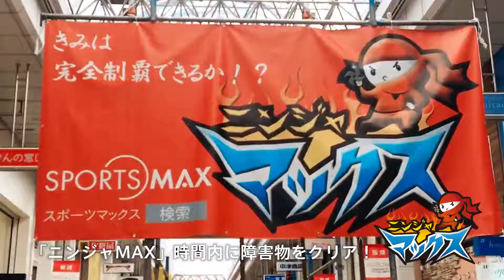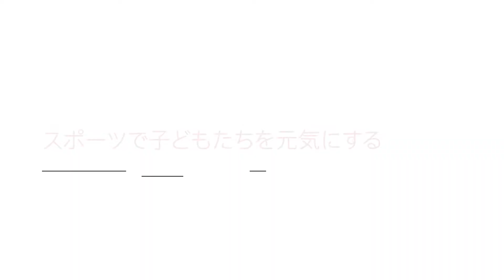スポーツマックス・スポーツイベント紹介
スポーツマックスがおこなう、イベント紹介です。

「スポーツで子どもたちを元気にする」を理念に、ワクワクドキドキできるスポーツイベントを開催しています。

１．「マックスライダー」幼児から小学生のキックバイクレース
２．「ニンジャマックス」幼児から小学生のサスケ子どもバージョン
３．「ジャンピングマックス」幼児から大人の30段跳び箱大会